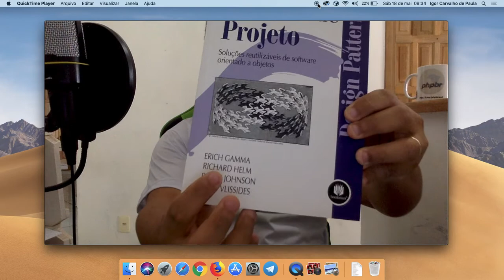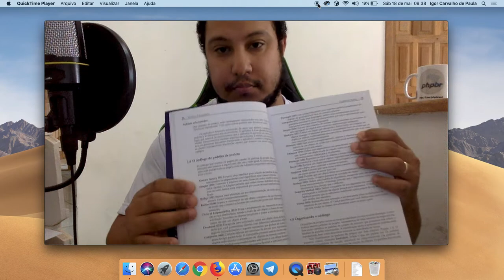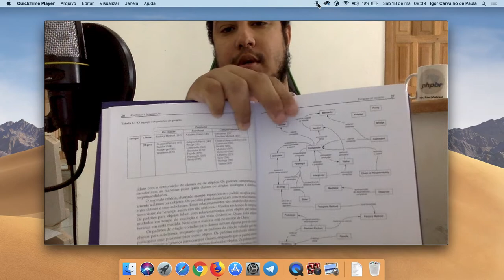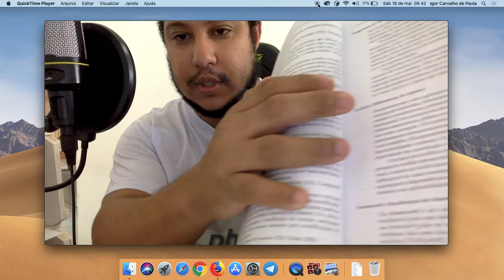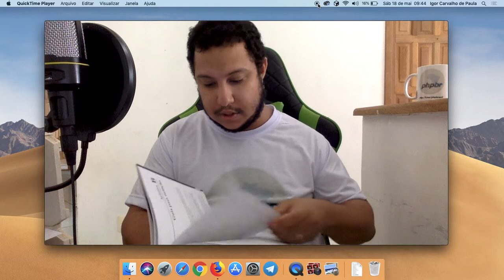Padrões de Projeto (Erich Gama) - Review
Neste vídeo fazemos uma review do livro "Padrões de projeto para softwares orientados a objetos" de Erich Gama et All.